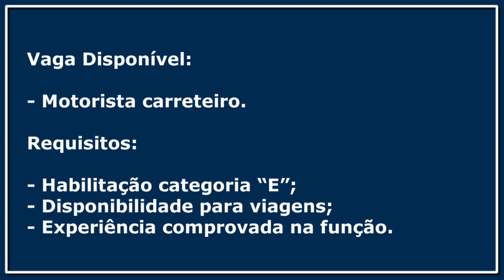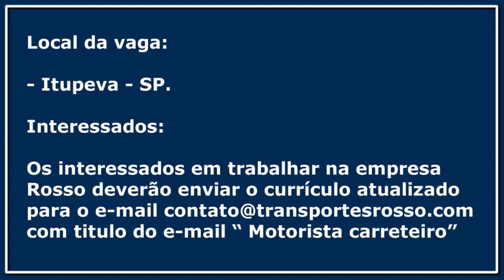02 empresas contratando motorista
Confira as duas oportunidades para motorista

1º Novo Rumo
Os interessados em trabalhar na empresa Novo Rumo deverão enviar o currículo atualizado para o e-mail com titulo do e-mail " Motorista carreteiro"

2º Rosso Transportes
Os interessados em trabalhar na empresa Rosso deverão enviar o currículo atualizado para o e-mail com titulo do e-mail " Motorista carreteiro"